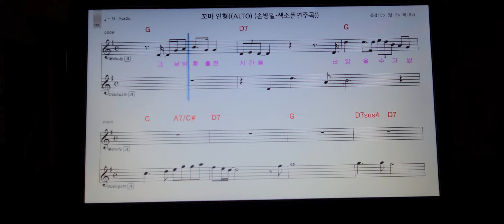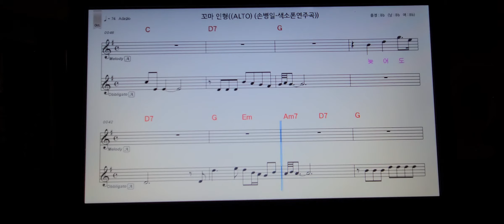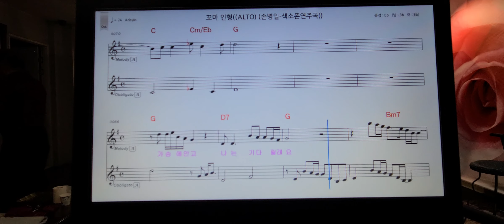꼬마인형 최진희님곡 손병일색소폰유튜브 LiveTv 렛슨문의 010.9875.3647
'프로손병일색소폰Live' 밴드로 초대합니다.
밴드명을 검색해 가입할 수 있습니다.
From 프로손병일색소폰유튜브LiveTv